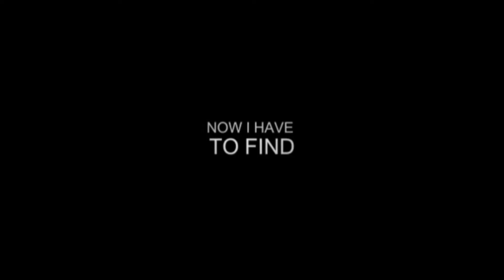Rise of the Robots l Trailer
FPS videogame made within 24 days using Unity3D 5. I've worked as 3D modeler and post-production fx's. Also, Victor Fisac as programmer, Eric Gimenez as 3D modeler and animator and Andrea Tamayo as 2D graphics.

The game has won the first prize in the presentation of projects by students of 1st year in the CEV (Barcelona ) school.

You can see all the source code of the game in the following link to GitHub Repository.

Info:
Engine: Unity3D 5
& Doom 2 Entryway Soundtrack